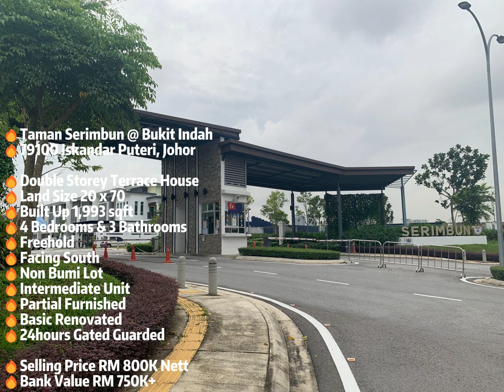🔥Taman Serimbun @ Bukit Indah Double Storey Terrace 20x70 Basic Renovated Furnished G&G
🔥Taman Serimbun @ Bukit Indah
🔥79100 Iskandar Puteri, Johor

🔥Double Storey Terrace House
🔥Land Size 20 x 70
🔥Built Up 1,993 sqft
🔥4 Bedrooms & 3 Bathrooms
🔥Freehold
🔥Facing South
🔥Non Bumi Lot
🔥Intermediate Unit
🔥Partial Furnished
🔥Basic Renovated
🔥24hours Gated Guarded

🔥Selling Price RM 800K Nett
🔥Bank Value RM 750K+

⚠️Remark : Booking Fee Will Fully Refund If Loan Rejected.

🏡For Any Enquiries About Buy/Sale/Rent Property

🏡Welcome Owner Listing & Click The Link Below For More Listing